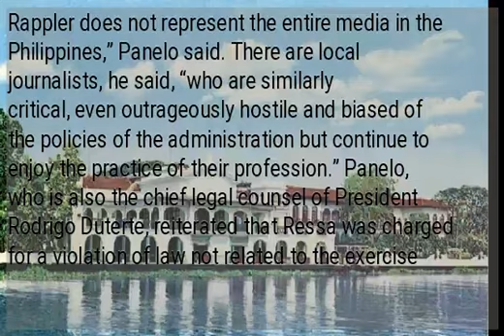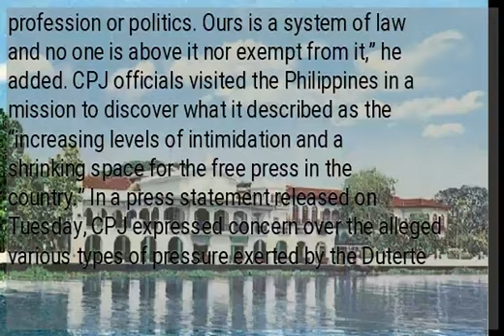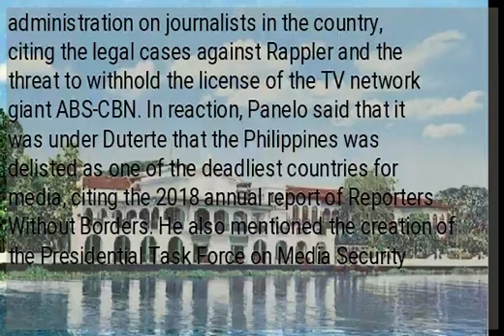Palace to CPJ: Rappler, Ressa cases not press freedom issues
MANILA, Philippines — Neither online media outfit Rappler nor its chief executive officer, Maria Ressa, reflects the condition of media in the Philippines, Malacañang said Tuesday as it slammed the Committee to Protect Journalists (CPJ) for expressing alarm on the state of press freedom in the country. In a statement, presidential spokesperson Salvador Panelo described the CPJ’s claim as a “hasty generalization” with “no basis in fact nor in law.” “Ms. Ressa or Rappler does not represent the entire media in the Philippines,” Panelo said. There are local journalists, he said, “who are similarly critical, even outrageously hostile and biased of the policies of the administration but continue to enjoy the practice of their profession.” Panelo, who is also the chief legal counsel of President Rodrigo Duterte, reiterated that Ressa was charged for a violation of law not related to the exercise of her right to free speech. “We stress that she is facing criminal charges due to her commission of illegal acts, which include the offenses of tax evasion, breach of our anti-dummy statute and violation of our cyber libel laws, which the investigating prosecutor and the courts trying her found probable cause that she could have probably committed the same,” he said. “She cannot escape liabilities for these just because of her profession or politics. Ours is a system of law and no one is above it nor exempt from it,” he added. CPJ officials visited the Philippines in a mission to discover what it described as the “increasing levels of intimidation and a shrinking space for the free press in the country.” In a press statement released on Tuesday, CPJ expressed concern over the alleged various types of pressure exerted by the Duterte administration on journalists in the country, citing the legal cases against Rappler and the threat to withhold the license of the TV network giant ABS-CBN. In reaction, Panelo said that it was under Duterte that the Philippines was delisted as one of the deadliest countries for media, citing the 2018 annual report of Reporters Without Borders. He also mentioned the creation of the Presidential Task Force on Media Security (PTFoMS), which the President created in his first administrative order on assuming office. “The President himself advocates for the free marketplace of ideas and will continue to do so while preserving our country’s vibrant democracy,” Panelo said. RELATED /atm...